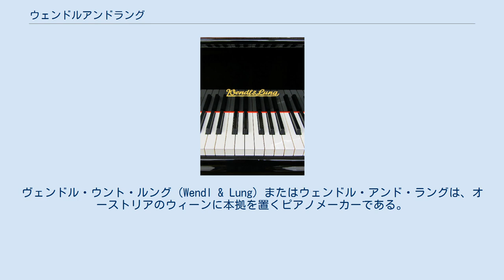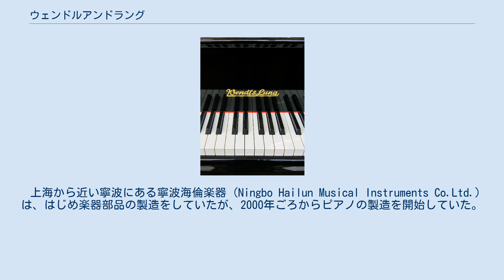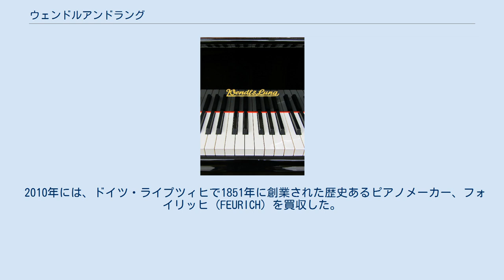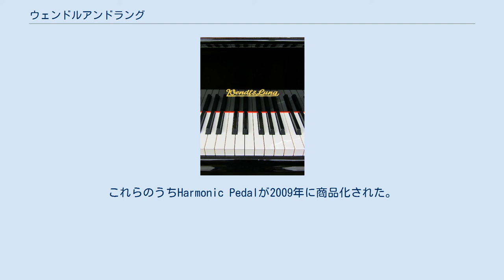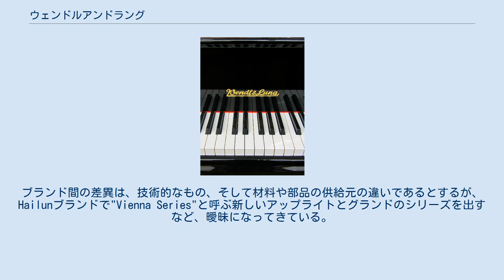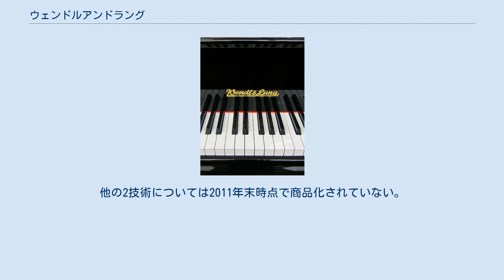ウェンドルアンドラング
ヴェンドル・ウント・ルング（Wendl & Lung）またはウェンドル・アンド・ラングは、オーストリアのウィーンに本拠を置くピアノメーカーである。
ピアノの製造は中国の協力工場で行われている。
 ウェンドル・アンド・ラングのブランドは、1910年に、2人のオーストリア人、シュテファン・ルング（Stefan Lung）とヨハン・ヴェンドル（Johann Wendl）の協力で、オーストリアのウィーンで始まった。
1926年には、生産台数が累計1000台に達した。
ウェンドル・ラングのピアノは、中欧および東欧を中心に供給された。
 3代目のアレクサンダー・ヴェレツキ（Alexander Veletzky）は、1956年に会社を継ぎ、楽器生産者共同組合の会長もつとめた。
各地の博物館にある歴史的に貴重なピアノの修復など、生涯をかけたその業績が認められ、ウィーン市から「ゴールデンメリット勲章」を授与された。
ピアノ製造については1930年ごろから減り始め1956年に中断した。
1980年に一旦再開したものの4年後にはウィーン工場での製造を終了していた。
 シュテファン・ルングから4代目にあたるペーター・ヴェレツキ（Peter Veletzky）は、22歳のときにオーストリアの史上最年少のピアノマイスターになり、1994年に家業を継いだ。
彼は中国の様々なピアノメーカーの技術アドバイザーとして活動した。
この関係は、2000年に彼の事業パートナーとなったErnest Bitterの中国系の妻Bai Linを通してもたらされた。
 上海から近い寧波にある寧波海倫楽器 (Ningbo Hailun Musical Instruments Co.Ltd.) は、はじめ楽器部品の製造をしていたが、2000年ごろからピアノの製造を開始していた。
社長の陳海倫は、ペーター・ヴェレツキと出会い、特別な友人となった。
ヴェレツキとBitter、そして陳夫妻のパートナーシップによって、2003年に、ウェンドルアンドラングのブランドをもったピアノの製造が、中国寧波で新たに開始された。
アップライトピアノの生産からスタートし、後にグランドピアノモデルも生産されるようになった。
 2010年時点での年間製作台数は約2400台で、オーストリア本社に20名、海倫鋼琴（ハイルンピアノ）には800名の従業員がいるとのことである。
ハイルンピアノは、中国のピアノメーカーの中でもよく近代化された設備を持つピアノ製造工場である。
 2010年には、ドイツ・ライプツィヒで1851年に創業された歴史あるピアノメーカー、フォイリッヒ (FEURICH) を買収した。
同時にウェンドル・アンド・ラングのブランド名は、その製造専門技能・知識と共にハイルンピアノに移行し作り続けられている。
 中国メーカーと、欧米ブランドの組合わせは、今日のピアノ業界では一般的なことである。
なじみある欧米のブランド名のピアノを、低価格で供給することができるのがその理由である。
しかし、それらのブランドは、しばしば中国の製造会社によって買い取られ使われているものである。
ウェンドル・アンド・ラングの場合は、現存する歴史ある欧州企業と新しい中国企業（工場）との確かな協業であるという点で、珍しい例と言える。
 アップライトピアノのラインナップとして122 cm、115 cm、110 cmの合計3モデル、グランドピアノのラインナップとしてStephen Paulelloの設計による218 cmモデルの他、178 cm、161 cmの合計3モデルがある。
 基本はオーソドックスな現代ピアノの設計だが、新しい技術の導入にも積極的である。
外部のピアノ技術者との共同開発による新技術として、グランドピアノの第4のペダル（The harmonic pedal）、アップライトピアノの高速連打アクション (Real double Repetition Action for upright pianos)、磁石を利用したアクション（W&L-Dotzek High Speed Piano Action）などが、公式サイトで紹介されている。
これらのうちHarmonic Pedalが2009年に商品化された。
 ウェンドル・アンド・ラングは、ディーラー網を通して、主として欧州、そしてアジアにピアノを供給している。
寧波海倫楽器は、いくつかの異なるブランド名のピアノを製造している。
Hailun...